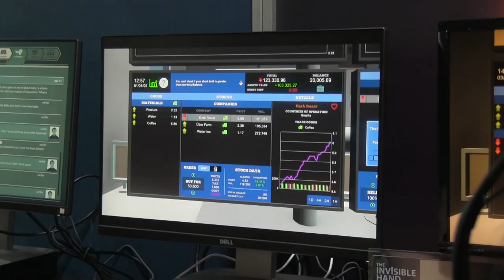Steve Heller (Surprise Attack) - INTERVIEW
Local indie publisher Surprise Attack Games had a major presence at PAX Australia 2017. Jason speaks to Steve Heller about some of their wares.